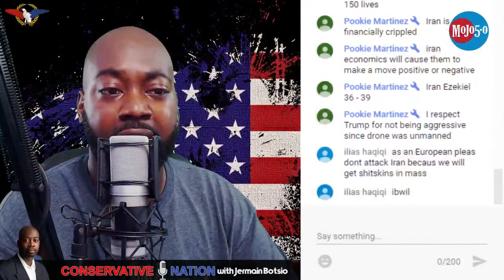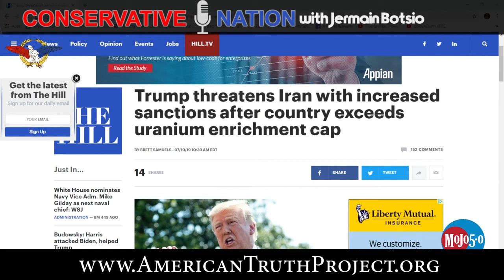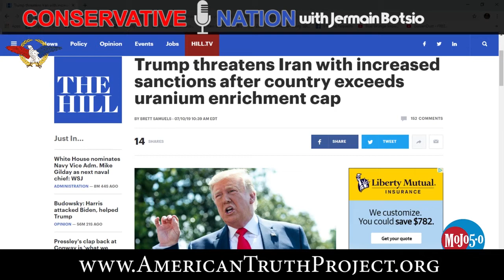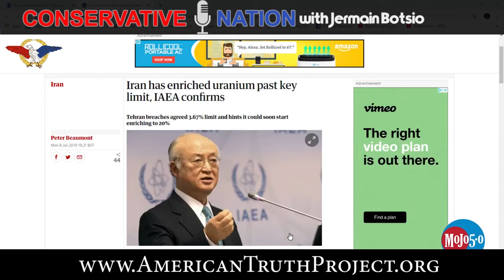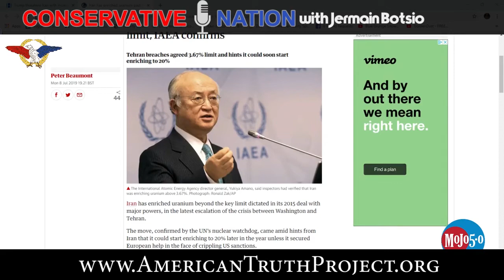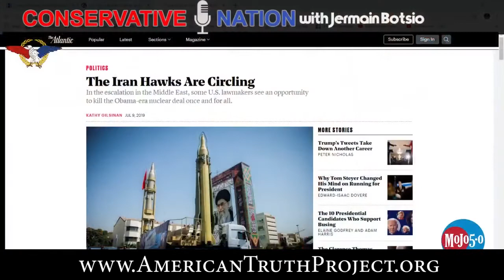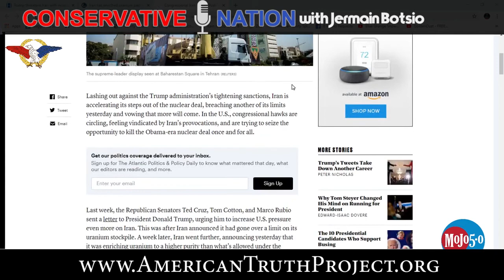Iran Announces Uranium Enhancing To Build Nuclear Weapons!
An ATP Report Production - In this episode of Nussbaum in the News, Barry Nussbaum is on the Conservative Nation show with Jermain Botsio. Barry and Jermain discuss Elizabeth Warren's statement about fighting with Palestine and how she is 'making a stand.'